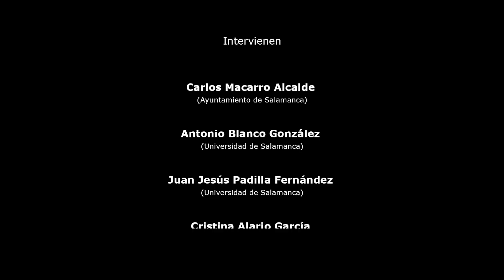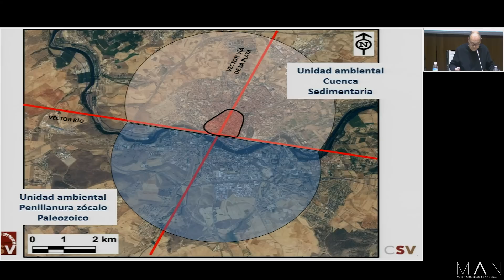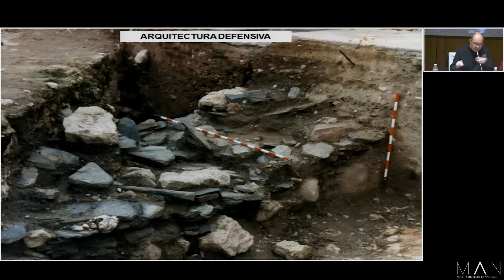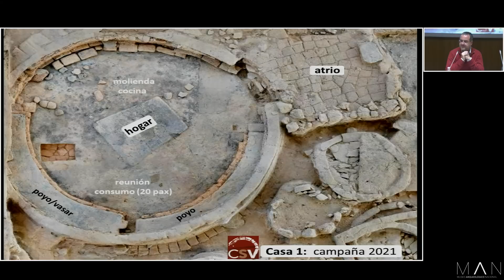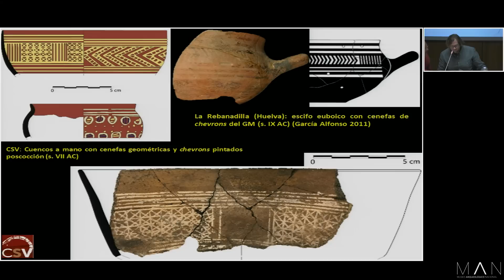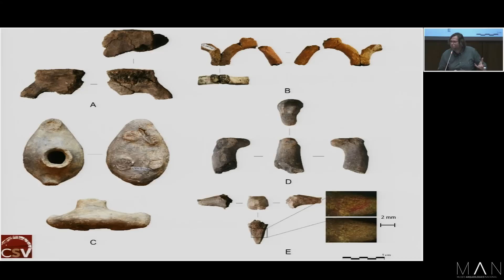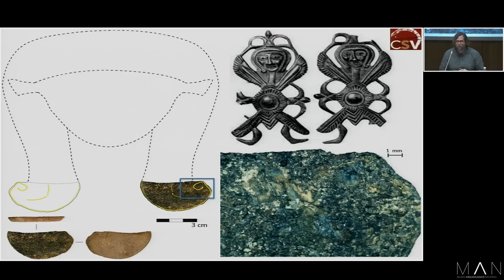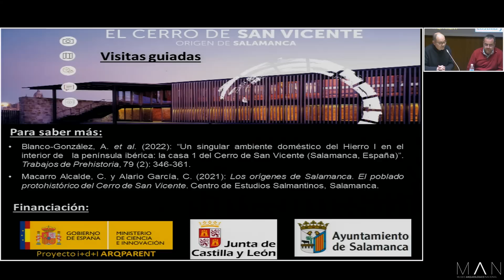El inicio de la Edad del Hierro en la meseta Norte: El Cerro de San Vicente (Salamanca)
23/02/2023- Carlos Macarro Alcalde (Ayuntamiento de Salamanca). Antonio Blanco González (Universidad de Salamanca). Juan Jesús Padilla Fernández (Universidad de Salamanca). Cristina Alario García (Arqueóloga profesional y codirectora de las excavaciones del CSV)
El Cerro de San Vicente es una aldea amurallada con arquitectura de barro crudo de la primera Edad del Hierro (900-400 a.C.) y ubicado en uno de los tesos de arenisca de la capital salmantina.

En 2006 se realizó en la zona más alta del teso una excavación en área abierta que descubrió 600m2 de un sector del poblado bien preservado y de gran potencialidad arqueológica, de los que 400 m2 han quedado acondicionados y son hoy visitables.

Los trabajos arqueológicos efectuados en los últimos años dentro de este recinto han deparado el descubrimiento de materiales y estructuras relacionadas con el Mediterráneo oriental, que nos hablan del carácter complejo de los grupos humanos que vivieron en este asentamiento y de sus conexiones sociales, económicas y simbólicas -entre otros- con el suroeste peninsular y la esfera cultural fenicia en occidente.